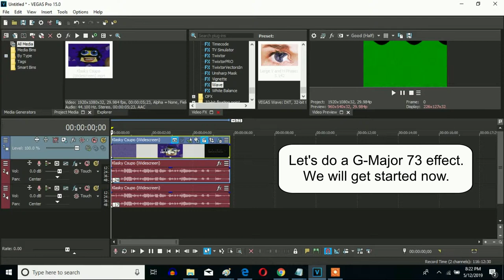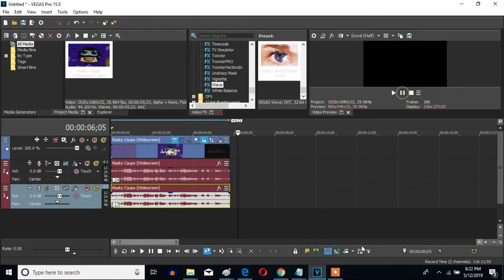How To Make G-Major 73 On Sony Vegas Pro